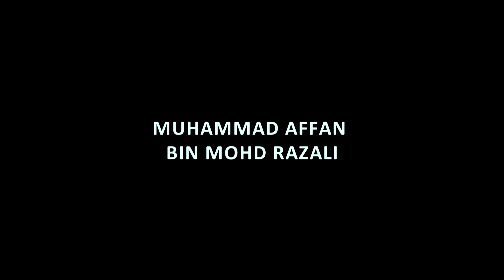pokok oak yang hodoh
FINAL PROJECT : “POKOK OAK YANG HODOH”

MUHAMMAD AFFAN BIN MOHD RAZALI 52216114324
MOHD HAMIZAN BIN HANDAN 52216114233
MOHAMMAD HAFIZI BIN BOHARI 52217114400
NIK MOHAMAD MU’AMMAR BIN NIK MOHD ZAKI 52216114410
NORAZLAN BIN NORSYAM YEE 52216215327